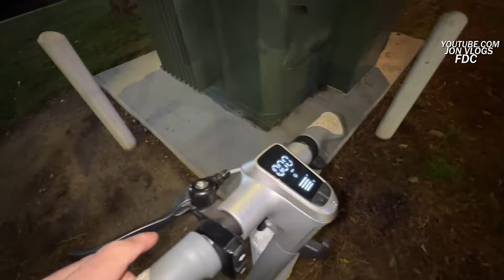ROLE DE PATINETE EM LOS ANGELES! BOCA DE 09, MAUMAU, PABLIN e JUNIOR!